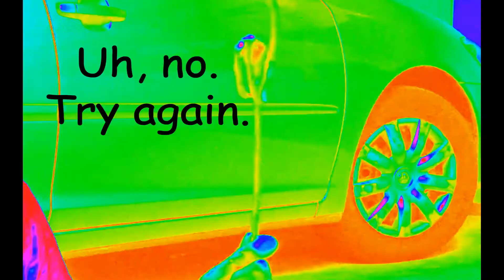Toyz Am We: Sea Pig Commercial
A commercial demonstrating the construction of of a boat powered by the processes of thermodynamics(and doritos).
Credits:
Paul Beltran - Bath guy
Sammi Magtoto - Annoyed house owner
Editing - Me